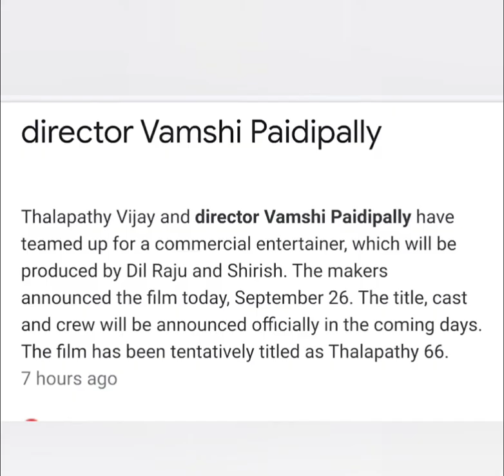Thalapathy 66 Official Announcement | T-66 | Thalapathy Vijay | 26 Sep 2021